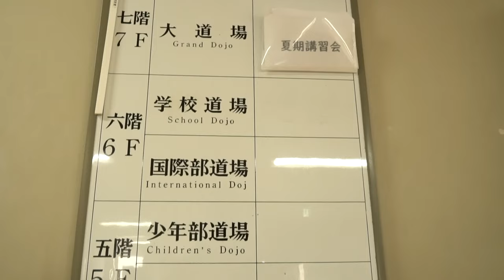A Once-in-a-Lifetime Judo Journey through Japan's Rich Culture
The 2023 Japan Judo Camp & Tour

The 12-day trip immerses participants in Japanese culture, with fully guided tours to Tokyo's most iconic sightseeing destinations. The Judo camp & tour provides world-class instruction at four of the top university Judo teams and two private dojos, including the renowned KODOKAN Institute. Participants can build friendships with Judoka from around the world while experiencing elite-level training programs. The previous trips in 2017 and 2018 were a huge success, and participants gained a deeper understanding of Judo's rich history and culture.